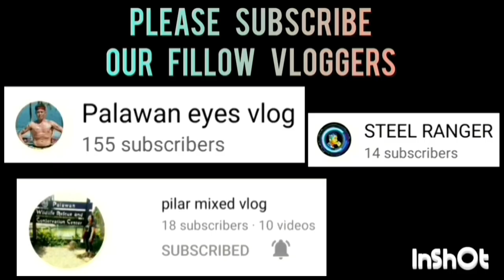MAGNOLIA VS JZH-NORHAN GAME HIGHLIGHTS | OPEN CATEGORY | JULY 4,2023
MAGNOLIA VS JZH-NORHAN GAME HIGHLIGHTS | OPEN CATEGORY | PUWBA STA. MONICA CHAPTER BASKETBALL TOURNAMENT 2023 AT STA. MONICA COVERED COURT, BRGY. STA. MONICA, PPC | JULY 4,2023